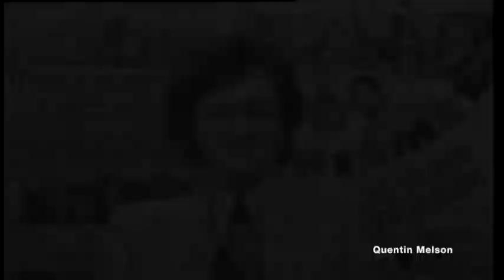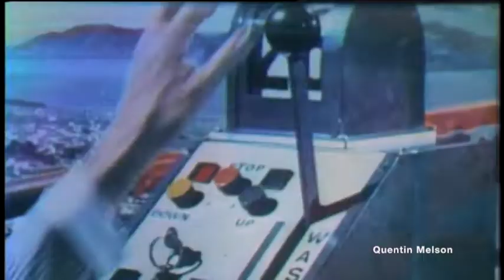Helen Hayes Interview (June 17, 1974)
Persons Appearing: Helen Hayes, Film(s) Discussed: Herbie Rides Again, Hayes discusses working for Disney, liking Walt Disney, her disappointment in the then "fad for shock and horror" in the movie business; efforts to save Atlanta's Fox Theatre are mentioned. She likes Robert Stevenson, the film's director. Goes over her early life and stage work, acting technique, how she got into the film business, the decline of the star system, how she prepares for her roles. Her part in AIRPORT is briefly mentioned as is her SNOOP SISTERS program, and television as a poor training ground for actors.

Helen Hayes MacArthur (née Brown; October 10, 1900 – March 17, 1993)[1] was an American actress whose career spanned 80 years. She eventually received the nickname "First Lady of American Theatre" and was the second person and first woman to have won an Emmy, a Grammy, an Oscar, and a Tony Award (an EGOT). She was also the first person to win the Triple Crown of Acting; to date, the only other person to have accomplished both is Rita Moreno. Hayes also received the Presidential Medal of Freedom, America's highest civilian honor, from President Ronald Reagan in 1986.[2] In 1988, she was awarded the National Medal of Arts.

The annual Helen Hayes Awards, which have recognized excellence in professional theatre in greater Washington, DC, since 1984, are her namesake. In 1955, the former Fulton Theatre on 46th Street in New York City's Theater District was renamed the Helen Hayes Theatre. When that venue was torn down in 1982, the nearby Little Theatre was renamed in her honor. Helen Hayes is regarded as one of the greatest leading ladies of the 20th-century theatre.[3]